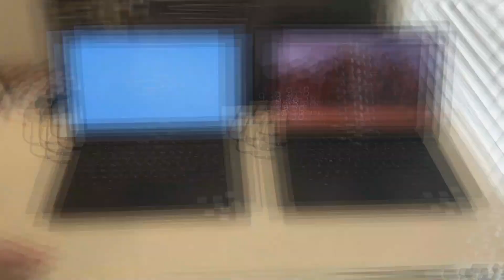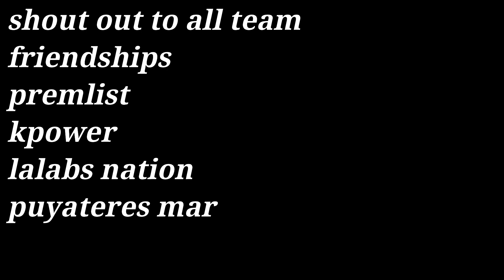FIRST TIME MAKING TACOS FOR OUR MUKBANG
LDR couple first time making tacos together in Costa Rica